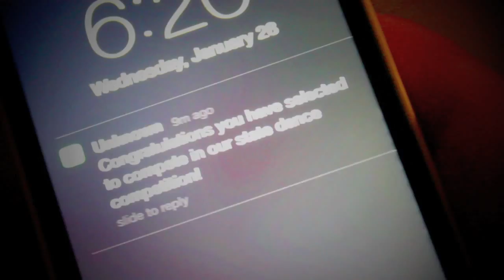Coffee Shop Dancing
A Short Film Project for Comm 336, Indiana State University. Shaun is a employee at a coffee shop. He intended to follow his dreams and compete in the state dance competition. He excited about making the competition he dances in the break room at work. Until he greeted by a robber at the the cash register with an unexpected turn.

We used what we could for scene location and made due with what we had.